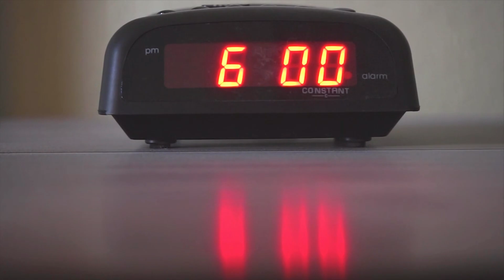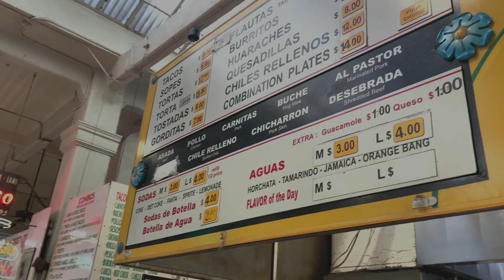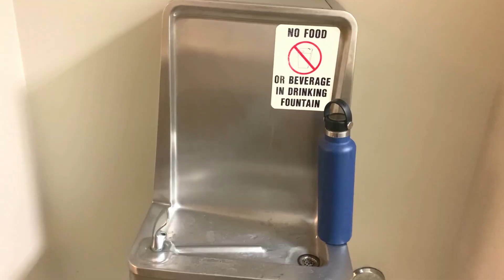What it's like working as a Water Resource Control Engineer in Downtown Los Angeles, California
Ever wonder what it's like working for the State of California?
Here is the unfiltered, regular "Day in the Life" video working as a Water Resource Control Engineer for the State of California's Water Resource Control Board located at the heart of Downtown Los Angeles.

1) Environmental Engineering FE/EIT Preparation Sample Questions and Solutions: (The CHEAP book I used)
2) All other materials

**ABOUT ME**
I graduated with a Bachelors in Chemistry and a Masters in Environmental Engineering. I worked as an Environmental Engineer for the US Air Force, a Cancer Researcher for a private R&D company, and a Teaching Assistant at my graduate school university.

**BACKGROUND MUSIC**
- Takeo X Qtsal X Spencer Hunt_Snow_Day
- Team Astro_Light